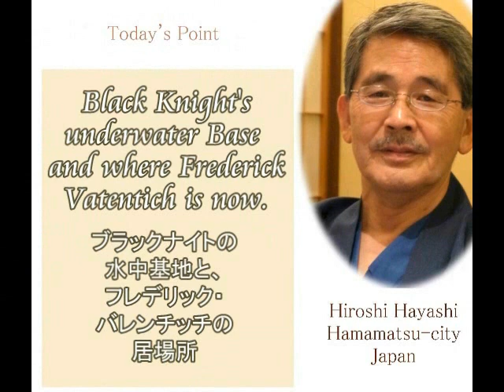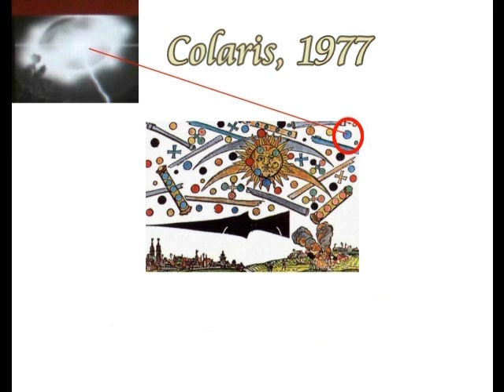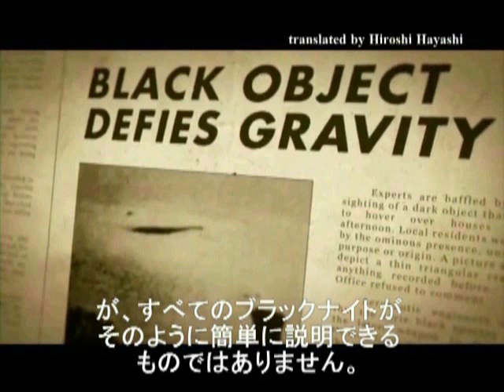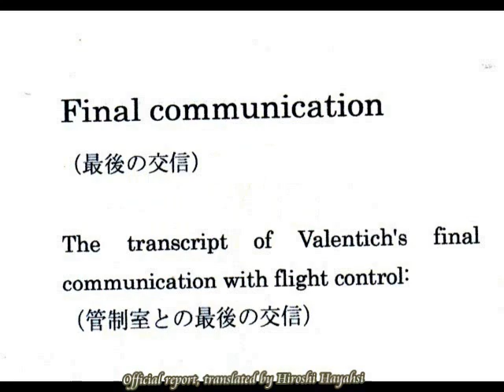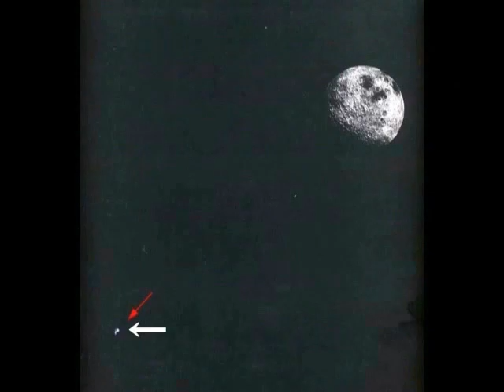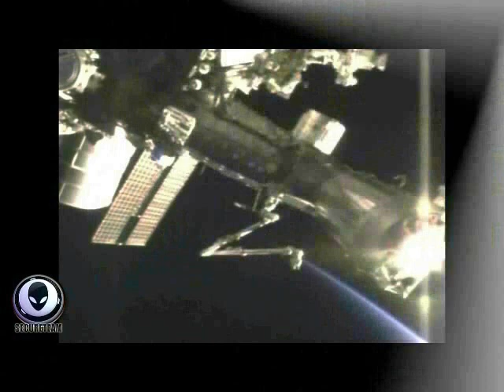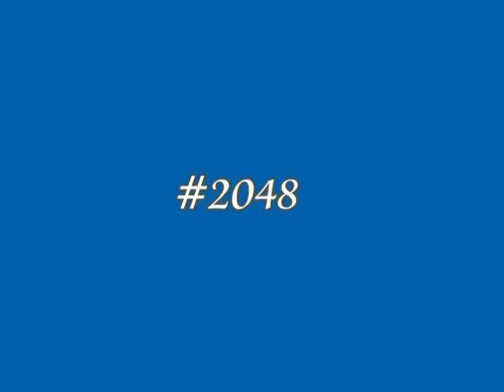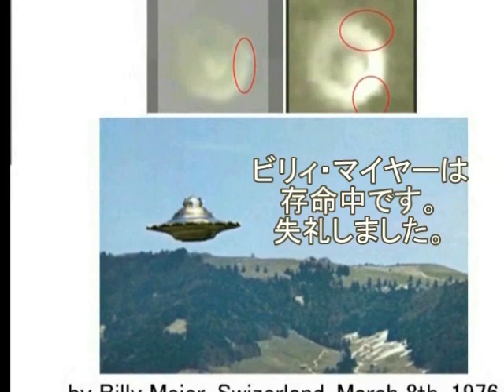2236（2B）Proof and Evidence of UFO・Six UFOs・ＵＦＯの証拠と証明＋６機のＵＦＯbyはやし浩司Hiroshi Hayashi, Japan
2236(2B)+2163(1)+2163(2)
Proof of UFOs
UFOの証明
Another Fdrederick Valentich Incident and Balck Knight was behind the Incident
フェデリック・バレンティッチ事件、その陰にはブラックナイトがいた
Nurumberg UFO Incident+Colares UFO Invasion Incident+The base was under sea-water off coast of Colares Island, Brazil
ニュルンベルグＵＦＯ事件＋コラレスＵＦＯ襲撃事件、ブラックナイトの基地は、ブラジル、コラレス島沖の海底にあった
At last I have got the physical evidence of UFOs or Aliens’ crafts !
とうとうＵＦＯの証拠写真を手に入れました。動かぬ物理的証拠です。
航空機失踪事件の背後には、ET、つまりエイリアンがからんでいた。
その証拠と証明。
謎の航空機失踪事件は、あとを断ちません。
今も昔も、謎の航空機失踪事件はつづいています。
で、そうした航空機失踪事件の裏で、ETがからんでいた。
……という話です。
今日はこのビデオの中で、その証明をします。
どうか、ご覧ください。

画像は、２０１３年に国際宇宙ステーションから撮られたUFO、つまりブラック・ナイトと呼ばれているUFOです。
このUFOについて、宇宙ステーションからはがれた断熱材であると説く人たちがいます。
が、これは断熱材ではありません。
あわせて、その証明もこのビデオの中でします。
さらに１９７８年にオーストラリアで起きた、フェデリック・バレンチッチ失踪事件には、やはりETがからんでいた。
その証明も、このビデオの中でします。

＋Disappearance of Frederick Valentich
（F.ヴェレンティッチ失踪事件）
１：Twenty-year-old Frederick Valentich disappeared while on a 125-mile (235 km) training flight in a Cessna 182L light aircraft over Bass Strait in Australia on 21 October 1978.
20歳のフレェダリック・ヴェレンティッチが行方不明になった。フレェダリック・ヴェレンティッチは、そのとき、セスナ１８２L軽飛行機で、バス海峡を越える、２３５ｋｍの訓練飛行をしていた。１９７８年１０月２１日のことである。

++2048
The Proof and Evidence of UFO’s.
Billy Meier’s UFO’s are true and real
UFOの存在と証拠・ビリーマイヤーのUFOは真実であった、その証拠と証明

"Hot, Invisible & Flying into the wind"
UFO Captured By Police Helicopter In St
Athens, Wales With Onboard FLIR
Camera. 16/9/2016

【肉眼では見えない、雲に向かって飛ぶ
UFOを、UKのセント・アタンの警察ヘリ
が、赤外線カメラで捉えました。（２０１６年０９月１6日）のことです。】

なんと、イギリスの“警察ヘリ”が未確
認の飛行物体と遭遇、その姿がカメラに収
められたというのです！　謎すぎる飛行物体に地元警察も頭を抱えていると、英紙
「Telegraph」や「Daily Mail」をはじめ複
数の海外メディアが報じています。

　「Telegraph」によると、9月17日夜9
時30分頃NPAS（英国家航空警察局）セン
ト・アタン支部所属のヘリコプターがブリ
ストル海峡上空300メートルを飛行してい
たところ、赤外線カメラに目視できない物
体が映し出されたというのです。

今、ご覧いただいているのが、その映像です。

が、この事実が、UFOの存在を証明する証拠となりました。
いえ、この動画だけで、私、はやし浩司は、その証拠と言っているのではありません。
これから順にそれを説明します。
２０分だけ、どうか時間をください。
その２０分後に、あなたも、こう言うでしょう。
「この動画こそが、UFOの存在を示す、物的証拠である」と。

Hiroshi Hayashi
March 10th, 2017+Dec. 31st, 2016+Oct. 04th, 2016+April 27th, 2016+July 04th, 2015